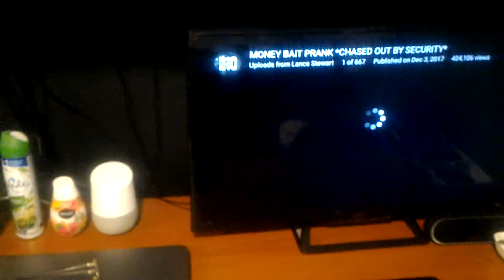Google home Robert